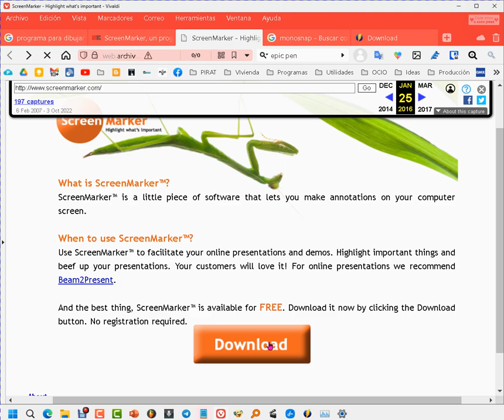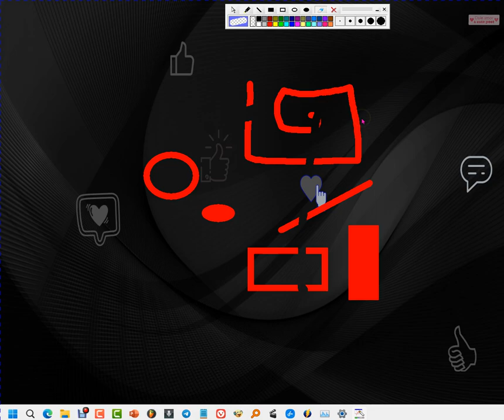Cómo DIBUJAR en pantalla 5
Como dibujar con ScreenMarker en Windows 11 y win10. Gratis!
Permite el dibujo encima de cualquier aplicación.
- Con esta aplicación también podemos capturar la pantalla.
El cuarto vídeo de la serie de  Apps para dibujar y señalar sobre la pantalla un programa, el escritorio, en vídeos, un videojuego, etc. Muy buena utilidad para profesores o cualquier persona que quiera hacer tutoriales y necesite dibujar en cualquier parte.

Es muy fácil de utilizar y apenas ocupa espacio.